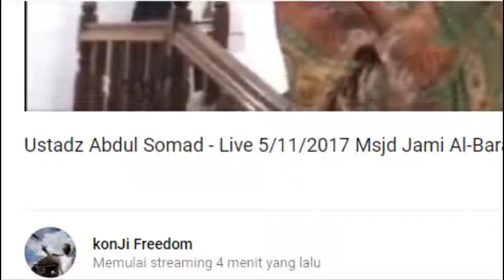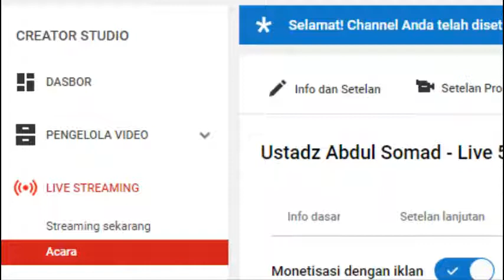Ustadz Abdul Somad Live 5 11 2017 Kajian Subuh Msjd Jami Al Barakah Jaksel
Bagi yang perlu ceramah ini dalam format mp3 saya sediakan supaya tidak ngabisin kuota